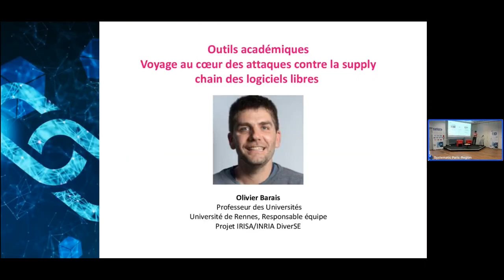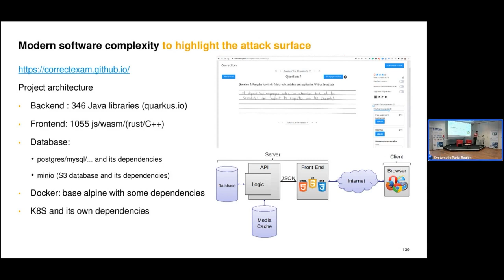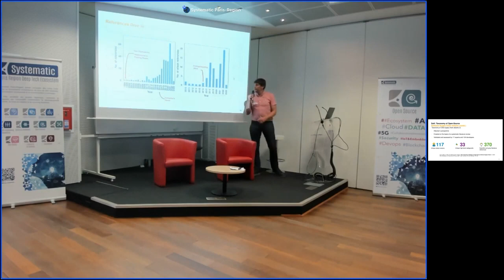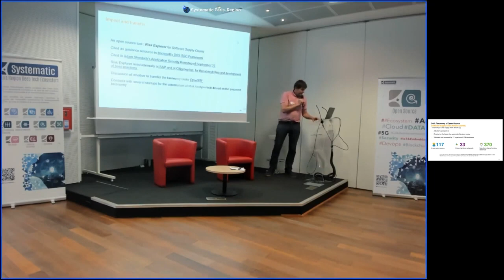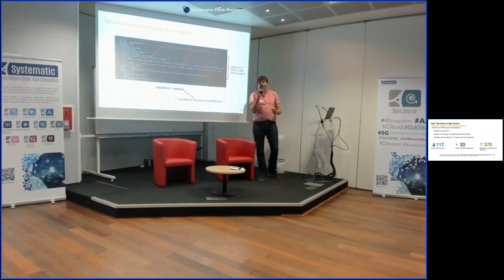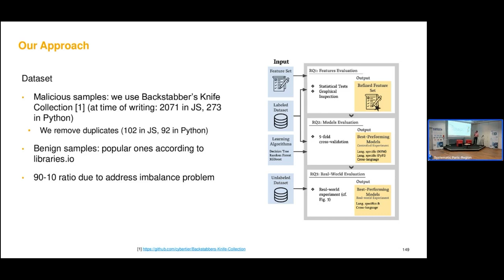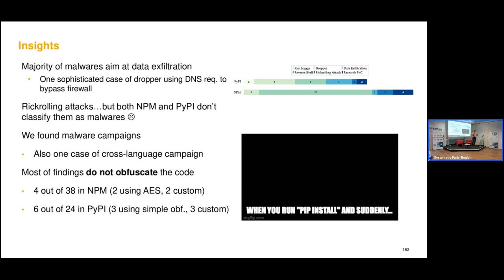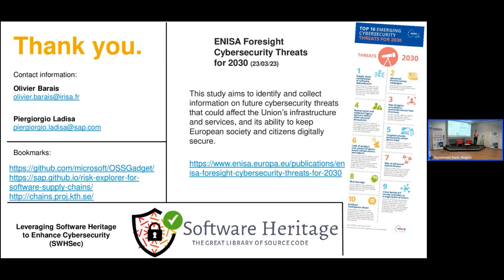Replay 01062023 Supply Chain Security Olivier Barais Université de Rennes Responsable équipe Projet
Voyage au cœur des attaques contre la supply chain des logiciels libres_Olivier Barais_01062023_SYSTEMATIC_Supply Chain Security